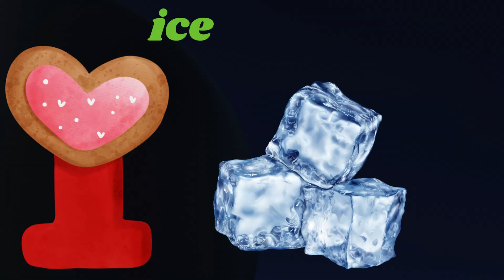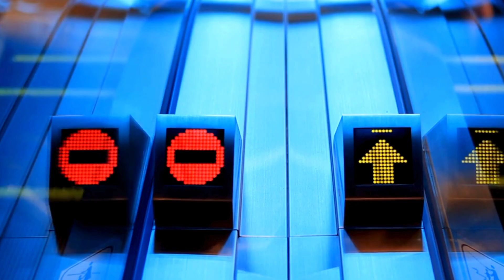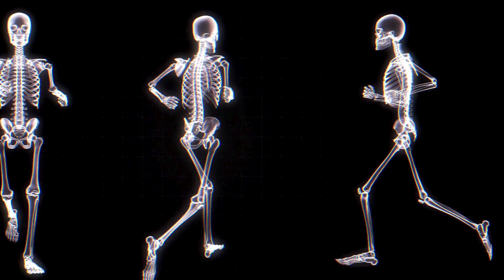ABC Phonics Song | Alphabet letter sounds | ABC learning for toddlers | Education ABC Nursery Rhymes